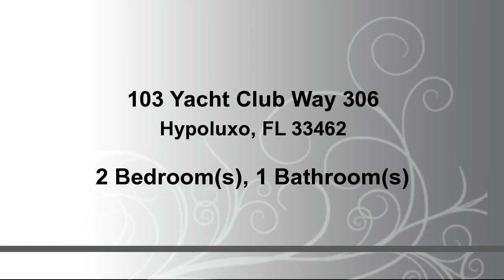Residential for rent - 103 Yacht Club Way 306, Hypoluxo, FL 33462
WOW! BEAUTIFUL POOL VIEW, 3RD FLOOR 2/1 UNIT WITH VAULTED CEILINGS, GRANITE COUNTERTOPS, STAINLESS STILL APPLIANCES newer refrigerator, MODERN WOOD CABINETRY, CROWN MOLDING, CERAMIC DIAGONAL TILE FLOORS THROUGHOUT AND BERBER CARPET IN THE BEDROOMS. NEWER 07/2014 A/C UNIT . NEWER REFRIGERATOR & DRYWER. AT THE RESORT STYLE GATED YACHT CLUB ON THE INTRACOASTAL. COMMUNITY OFFERS 2 SWIMMING POOLS, DOG PARK, 2 TENNIS COURTS, GYM, SCREENING ROOM FOR MOVIES, MANAGER ON SITE, CLUB HOUSE, COMPUTER ROOM, JACUZZI TUB, BOAT DOCKS FOR RENT OR SALE AND MUCH MORE...HURRY UP AND CALL NOW, THIS BEAUTY WON'T LAST*** WATER & BASIC CABLE INCLUDED IN THE CONDO FEE PAID BY THE OWNER***

Bedrooms: 2
Bathrooms: 1 Bathroom
Square Feet: 917
Price: $1,450

05/23/2017 02:20:01 am

Last modified: